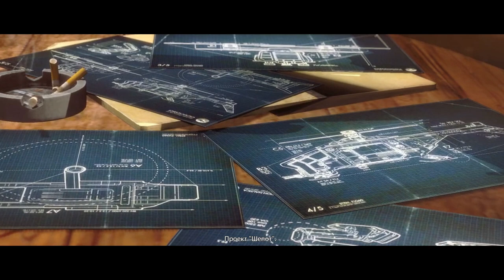Wolfenstein: The New Order - Сложность ÜBER - Прохождение часть 7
Wolfenstein: The New Order - триумфальное возрождение серии, когда-то положившей начало жанру шутеров от первого лица. Представьте: в 1960 году нацисты одержали победу во Второй мировой войне. И лишь герою сражений Б. Дж. Бласковицу под силу невозможное: нанести сокрушительный удар по новому мировому порядку.